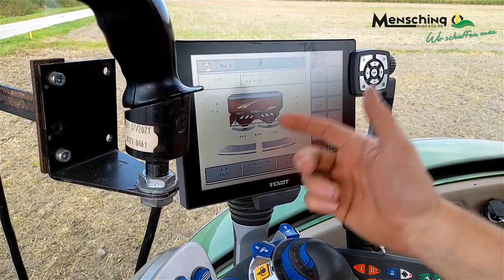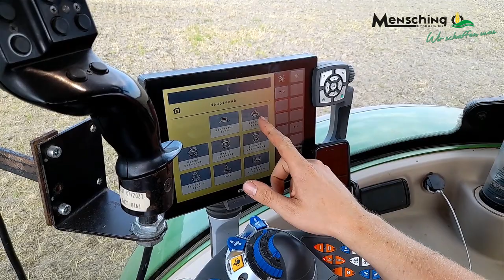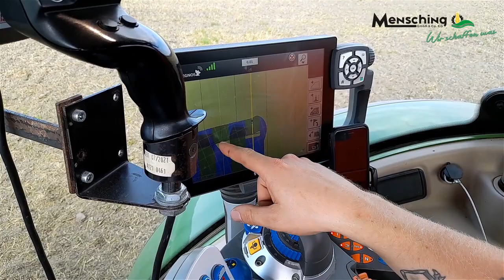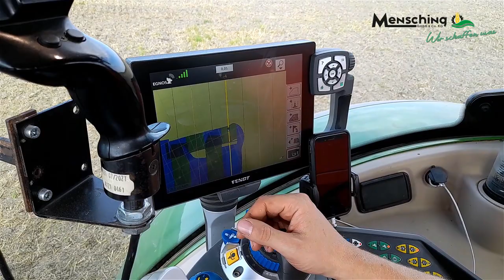Mensching GmbH & Co. KG | Nicos Vlog#10 - Der Hafer prickt